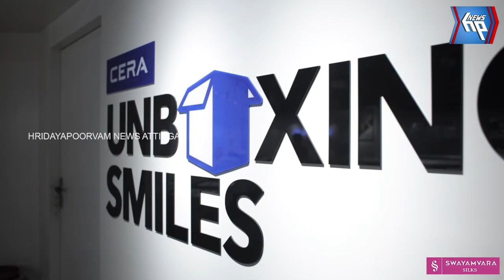എം എൽ എ ഒ എസ് അംബികയുടെ മകൻ വിനീതിന് അന്ത്യാജ്ഞലികളർപ്പിച്ച് ആയിരങ്ങൾ